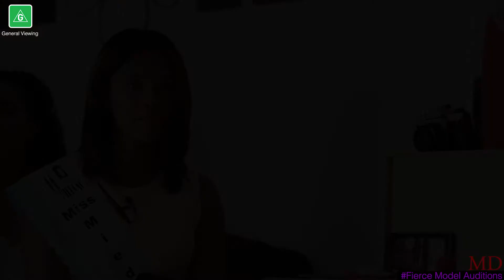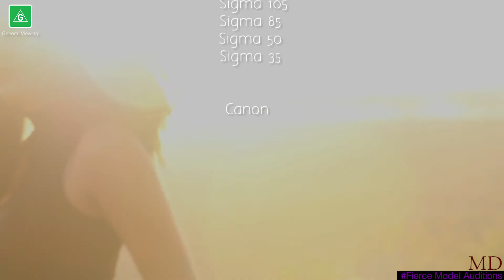FIERCE MODEL NAMIBIA S01E04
DIRECTED BY: Jason Isaaks
Videography By Michael Dande

Thanks to ou Guest Models
Business details
Price range

Launched on 5 February 2012

m.me/MiedosoInc

About
FOUNDER: Jason Isaaks

Founding date
21 February 2012

Products
Photography & Pageantry
categories
Photographer · Health/beauty